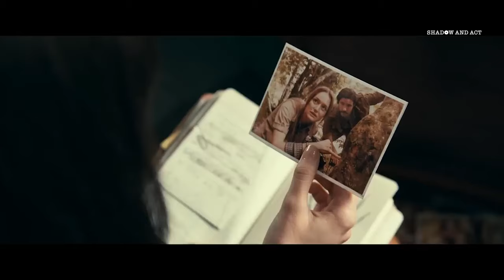'Madame Web' Interview with Dakota Johnson, Celeste O'Connor, Sydney Sweeney and More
For 'Madame Web,' Shadow and Act interviews Dakota Johnson, Isabella Merced, Sydney Sweeney, Celeste O'Connor, Tahar Rahim and SJ Clarkson.

About BlavityTV: The BlavityTV YouTube channel is a specially-curated global platform for Black Millennials. It’s your destination for all things black, woke, and for the culture. We’re here to keep you in the know about all our not-to-be-missed conferences, events, and in the vanguard.